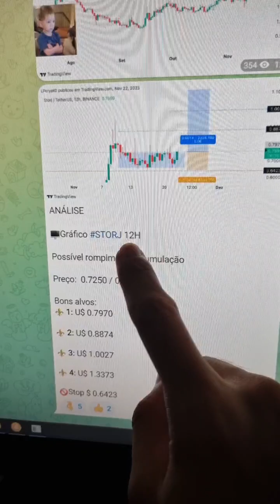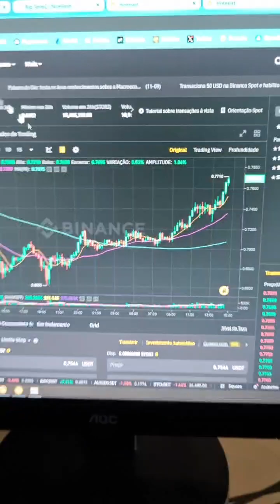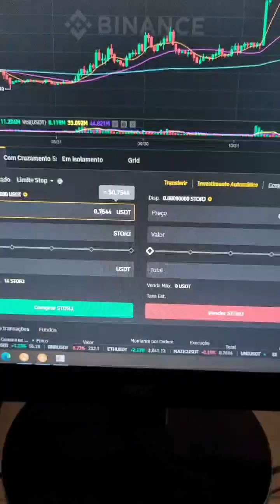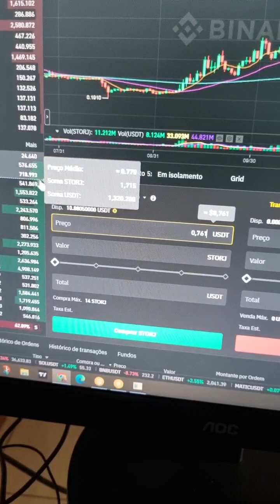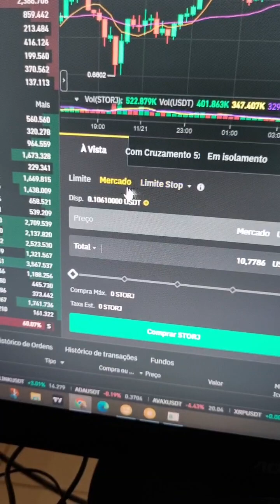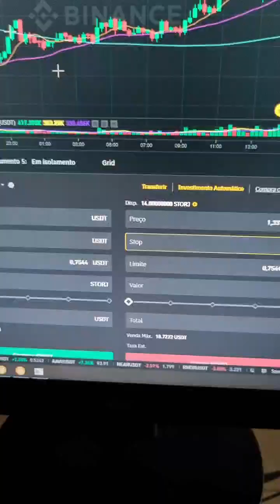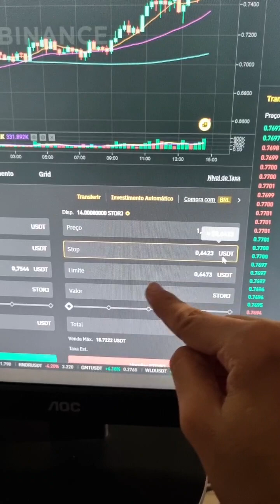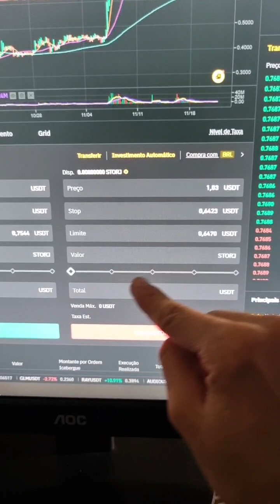GANHA DINHEIRO COM TRADING CRIPTOMOEDAS ( SINAIS )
✅ I Paga me um cafÉ atravÉs da Moeda da  Tron:
TPrAs1w2jTS5i5WsqYWpHMwrNaDX2vQNqN
✅ I MEUS PROJECTOS:

1-⚠ Atenção: As análises deste canal são para fins de estudo e aprendizado. Não fazemos indicação de compra e venda ou recomendação de investimento. Só invista em ativos que você conheça profundamente e com valores que esteja disposto a perder.

2- LEMBRE-SE: Todo investimento tem um risco e nosso trabalho não é influenciar as pessoas para investimentos. A decisão depende de cada um! Assuma seus riscos!

3- Todos os nossos vídeos são opiniões estritamente pessoais. Por favor, certifique-se de fazer sua própria pesquisa. Nunca tome a opinião de uma pessoa para orientação financeira. Existem várias estratégias e nem todas se adaptam a todas as pessoas. Nossos vídeos NÃO SÃO conselhos financeiros!
Análise técnica: Tendências, padrões, indicadores
Análise fundamental: Notícias, eventos, economia
Negociação: Estratégias, táticas, psicologia
Educação: Tutoriais, cursos, artigos
Investimento: Long, short, swing trade, day trade
Ganhos: Lucros, rendimentos, ROI
Perdas: Prejuízos, drawdowns, stop loss
Risco: Gestão de risco, volatilidade, alavancagem